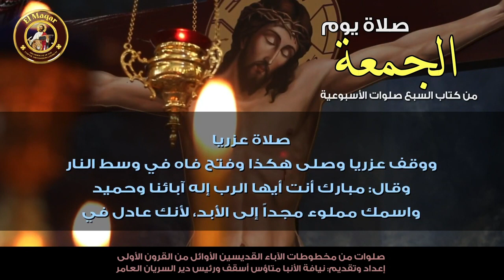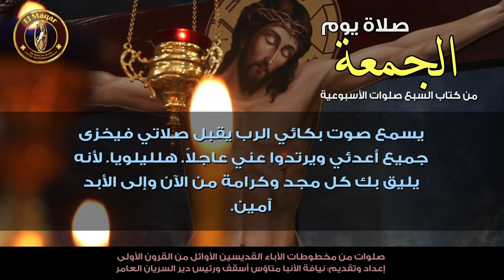صلاة يوم الجمعة كاملة | من كتاب السبع صلوات الأسبوعية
صلاة يوم الجمعة هي صلاة تصلى كل يوم جمعة من كل أسبوع
وهذه الصلاة من كتاب السبع صلوات الأسبوعية
قام بإعداده نيافة الحبر الجليل الأنبا متاؤس
أسقف ورئيس دير السريان
وصلوات هذا الكتاب مأخوذه من الكتاب المقدس
ومن مخطوطات الآباء القديسين الأولين في القرون الأولى
لكل يوم من أيام الأسبوع صلاة روحية قوية من طلبتين
ويسبقهم صلاة من الكتاب المقدس لأحد الأنبياء أو القديسين
بركة هذه الصلوات المقدسة تكون مع جميعكم
آمين
الطلبة الأولى
أنا علمت أي خيرات قد أعددتها يارب لكل الذين أحبوك وأرضوك أي شدة وغضب ادخرته للخطاة غير التائبين غير المحبين لاسمك العظيم القدوس. وأنا محتار أي نصيب قد صار لي منهما، أنظر إلى أعمالي فلا أجد ما يبرر حصولي على النصيب الصالح مع هؤلاء الصديقين المجاهدين ولكن إذ أتطلع إلى ذلك العشار الخاطئ الذي وقف أمامك غير متباهي بأعماله، ولكن بالحري مطرق الرأس قارع الصدر مهموم الفؤاد كيف أنه بمذلته واتضاعه وسكب نفسه خرج من لدنك مبرراً مغفور الخطايا، أسرع إليك أنا أيضاً، وإذ أرى نفسي مضغوط بالإثم أنطرح بجملتي على الأرض أمامك صارخاً إليك أن تجود علي برحمة، اللهم اغفر لي أنا الخاطئ الغير مستحق، ونجني من النصيب الرديء. لا تجعل لي يارب من تلفظي لاسمك الطاهر دينونة بالأكثر، ولكن فلتصر لي يارب من استغاثتي بك استنارة وقداسة بالجسد والروح، واجعل من صراخي بخوراً عطراً يرتفع أمامك أيها العظيم القدوس فيملأ بيت رحمتك رائحة رضى. وكما صار ذكرك عندي حلو، بل وأحلى من كل حلو، هكذا أعطني كل حين من لذة عشرتك ومن حلاوة طهرك فإن نفسي مشتاقة إليك كاشتياق الأرض المجدبة لقطرات المطر، فاسقيني من جودك لأرتوي وأقدم ثمراً مقبولاً قبل الموت. كللنا بالمراحم والرأفات لأنك صالح وكريم فنشكر ونمجد عظمتك. لأننا نحن مستحقين حكم الموت واستأهلنا نصيب النار والدود وظلمة الأبدية المخيفة، وبقيود خطايانا التي رضينا بها قد كتبنا لأنفسنا رباطات الهاوية وسلاسل الجحيم التي لا تنفك ودفعنا أنفسنا إلى يد ملائكة أشرار لا ترحم. اذكرني يارب وخلصني من هذه كلها لأنك قدوس لا تحب الخطية ولا تطيق الإثم أنت المستريح في القديسين. أمرتنا أن نسأل لنأخذ، فأقد إليك مسألتي بمذلة حتى تدخل طلبتي إليك حسب وصيتك فترحمني كما رحمت الكثيرين إذ أعطيت الجميع. بسعة ولم تعير، اعطني أن أجد دالة عندك وليصر اسمك لي قداسة في فمي ونوراً في جمسي فأتقدم إليك به ويقبلني الصديقون والأبرار في منازلهم هناك في مساكن النور العلوية. لست أتكل على ذاتي، ولكني أتكل عليك لأنه إن كان الصديق بالجهد يخلص فالمنافق الخاطئ مثلي أين يظهر؟ ولكن هي رحمتك المجانية ومعونتك ورأفتك تنتشلني من ظلمة الجحيم. نشكرك يارب لأنك جعلتنا أهلاً أن نرفع أيدينا إلى فوق ونخدم اسمك القدوس ونبارك عظمتك. أعطينا يارب أكثر فأكثر أن نمجدك حتى إذا ما تقدسنا نعطي ثماراً تليق بكرامتك مائة وستين وثلاثين جميعاً. ونتجر بالفضة فنقدمها إليك مع الربح. لا نعطي نعاساً لعيوننا، بل نسهر كل ساعة ونستيقظ لاستقبال عريسنا عند مجيئه ممنطقين أذهاننا بالحق ومضيئين بزيت البهجة والسرور حتى نصير حينئذ أهلاً أن نرتفع إلى السماء مع الصديقين في سحابة المجد التي سوف تأتي عليها. اجعل لنا يارب نصيباً في مقابلتك مع صفوف الملائكة والقديسين ونسجد كما يليق بعظمتك ونعاين مجدك الفائق الذي لا يوصف. المجد لمن جعل بني الموت أولاداً للحياة، المجد لمن نجانا من فم الأسد وجعلنا ورثة لملكه الأبدي وأسكننا في النور العلوي الذي لا تغشاه ظلمة ولا يتخلله ليل حيث السرور والفرح حيث لا حزن ولا بكاء، لأن من هناك هرب الحزن والكآبة والتنهد، حيث نكون مع الرب دائماً له المجد إلى الأبد آمين. يارب نجنا من الظلمة الخارجية من البكاء وصرير الأسنان واذكرنا في سرور شعبك وميراث قديسيك شرفنا بخلاصك، لنشارك مختاريك ونفرح مع أولادك. أسأل نفسي أين سيكون مسكني عندك يارب الدهور؟ في ذلك الدهر العتيد بعد كمال عمري وانتهاء حياتي، أسيكون نصيبي بين المتوجعين في قاع الجحيم؟ أم أكون بين المرنمين بالسرور على أسوار أورشليم؟ أين سيكون مقامي أفي الظلمة أم في النور، أفي الشدة أم في بهجة النعيم؟ ولكن كيف يكون حظي في النور والسرور وأنا جالس هنا أعمل الشر وأفكر في الدنس، أتكاسل عن وصايا الرب وأسرع في طريق الزلق، نشيط في الغضب، ومتواني في ما يرضي الرب. ليس لي توبة خالصة لأني مغلوب من نيتي مصروع من لذتي. ليس لي بكاء ولا تنهد، ليس لي صوم ولا تضرع. ولا شيء بالمرة مما يرضي صلاحك يا محب البشر. ويلي كيف أكتب لنفسي العقوبة، وأقرر لنفسي الهلاك؟ حيث لا راحة ولا هدوء حيث عذاب مخلد وضيق مقيم، نار لا تطفأ ودود لا يموت! عمق الهاوية مظلمة، وشدائد ليس لها وصف، وأهوال لا يتصورها عقل، حيث لا يرجى من بعد هذا المرار نور ولا ينتظر من بعد العذاب راحة فهو مرارة المر وعذاب الأبد! ويحي أنا الشقي إذا كان هذا نصيبي نظير كسلي وتواني وتكبري وعنادي وازدرائي لمن هم دوني، وحسدي لمن هم أعلى مني. شبعت بالملذات الفانية، وسكرت بالشهوات الدنيوية الزائلة، أحببت النوم، وكرهت السهر على خلاص نفسي، تلذذت بالمآكل وأعرضت عن الصيام. انغمست في الدنس وامتهنت الطهارة. ملت إلى العناد أكثر من الطاعة. وآثرت الغضب المضل والغل الكثير عن الهدوء والسماحة، نفرت من السكون وتلهيت بالمجالس والمسامرات حتى بردت نفسي فكرهت الصلاة التي كانت كل لذتي. صرت ابن الغضب وصديق الحلف واللعن والصراخ والكذب، أحببت المزاح ومالت نفسي إلى مجالس الهزوء والضحك، ما يكف لساني عن الكلام بلا سبب حتى صارت النميمة عندي سهلة كشرب الماء، والاغتياب صناعتي التي أتقنت فنونها، أسقطت الكثيرين في شركي وألهبت قلوب الودعاء بالغضب على من كرهتهم نفسي، فصار شري شرين ومصيبتي ضعفين!! أغيظ عديمي القنية وأنساق وراء الإكتناز والقنية، أحسد أصحاب النسك والتعب وما أقوم على رجلي لأصلي. من كثرة إثمي بردت محبتي فناصبت العداء لكل من صادفني. أفر من عمل اليدين لأني أحببت البطالة والكسل. لم أؤثر أن أجالس المحزون. وأتودد لمجالس